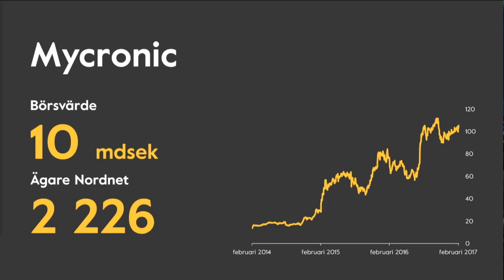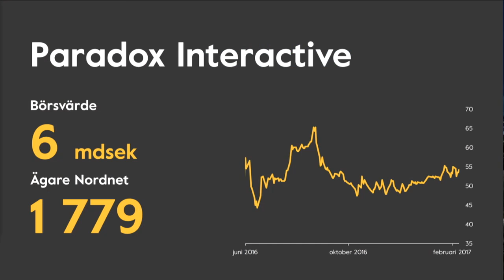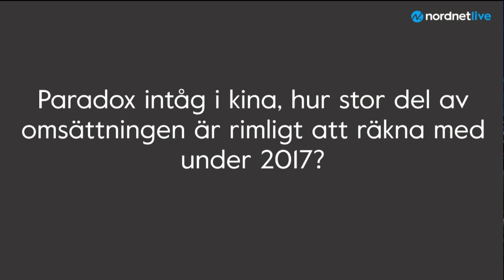Vd:arna för Paradox, Mycronic och Tobii talar på Nordnet Live 2017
Vad är det man investerar i när man köper aktier i spjutspetsföretag på börsen? Är det i själva tekniken? Varumärket? Ledningens förmåga att implementera ny teknik i konsumentelektronik? Eller är det drömmen om det stora klippet? Och hur leder man ett företag som är så omgärdat av rykten?